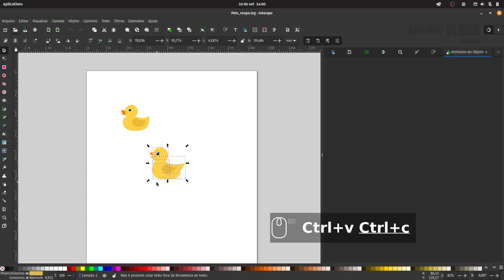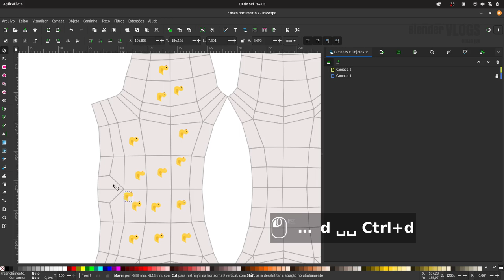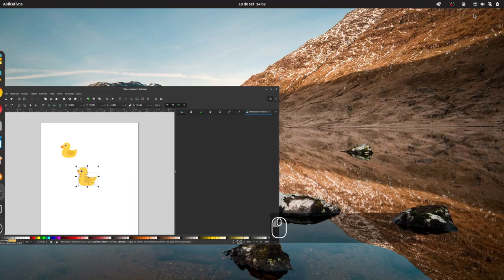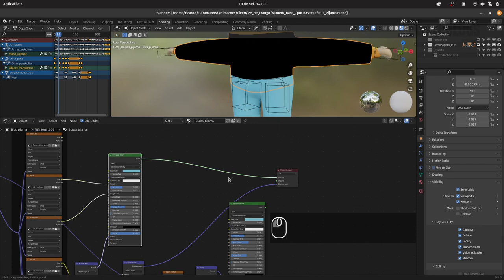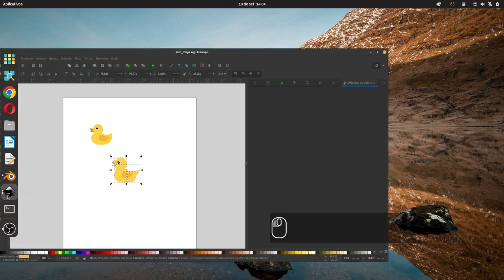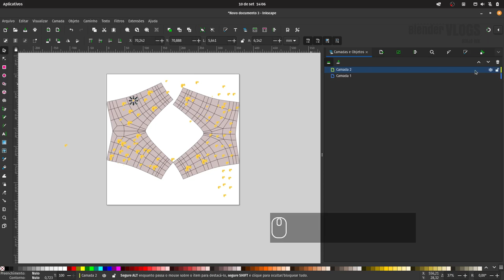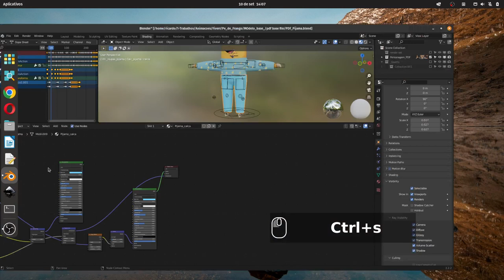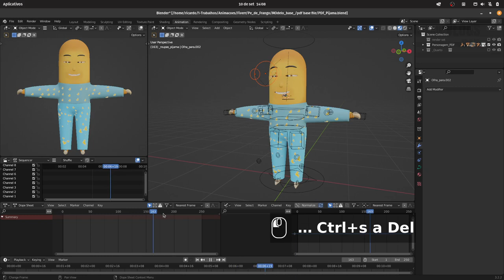Como ajustar roupas em personagem com Blender - Parte 2 - Episódio# 26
Como ajustar roupas em personagem com Blender Parte 2
How adjust cloth in Blender - Parte 2

Olá, pessoal.
Neste vídeo eu demonstro como ajustar mapa uvmap e a textura para as roupas de um personagem no blender.

Esse personagem é de uma série animada, para um cliente de fora, mas que está morando no Brasil.

Vlog diário.

Daily Vlog.